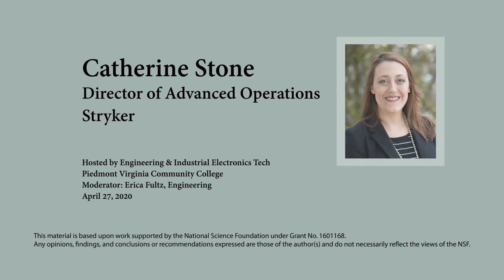PVCC Women in STEM - Catherine Stone, Stryker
Catherine Stone shares her inspirational journey through life becoming an Engineer and success story, while giving back to the medical community and her current role at Stryker.

PVCC Women in STEM Series
4/27/20

Piedmont Virginia Community College
Engineering

Questions from Audience (starting at 18:36):
1. What types of manufacturing processes do you work with regularly? Do you often have to redesign/communicate with design team when scaling up for a manufacturing process or changing a process for a larger batch?
2. Is Stryker doing internships?  If so, are there remote internships that are project-based?
3 .What kind of design software do you work with most frequently?
4. Do you design your own QC? Tolerance range?
5. Is experience/advanced degree required to get into the business side?
6. How has covid-19 affected working at Stryker Medical?
7. Does your department bring in / work with outside doctors to design things they need? Or do you have products established you are always working on?
8. Are these products sold abroad? How does that work with different national health agencies in various countries?
9. Can you talk about being a woman working in Engineering field? Did you seek out female mentors early on in your career?
10. Do you find that there's a difference in backgrounds wanted for jobs with more of a research focus than manufacturing difference?
11. In terms of developing new products 5-10 years out, how do you plan/target the market segmentation?